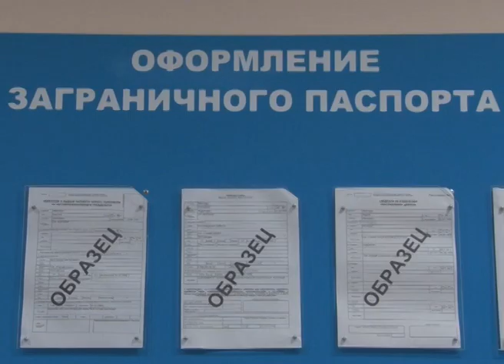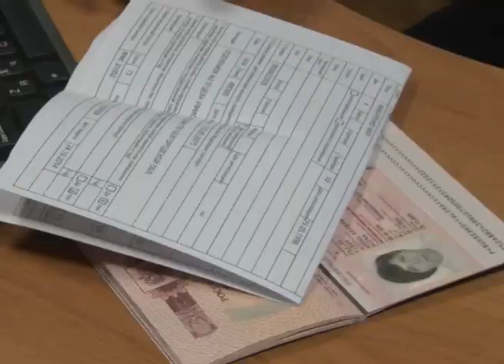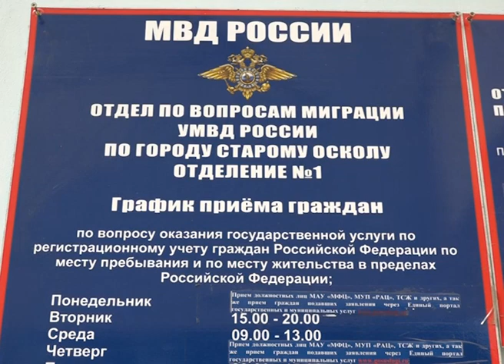Загранпаспорта и водительские права подорожают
Загранпаспорта и водительские права нового образца подорожают. Закон об увеличении госпошлины на выдачу этих документов подписал президент Владимир Путин. Так, заграничный паспорт с биометрическим чипом теперь будет стоить пять тысяч рублей, вместо сегодняшних трех половиной тысяч. Стоимость аналогичного документа для детей выросла с полутора тысяч рублей до двух с половиной.